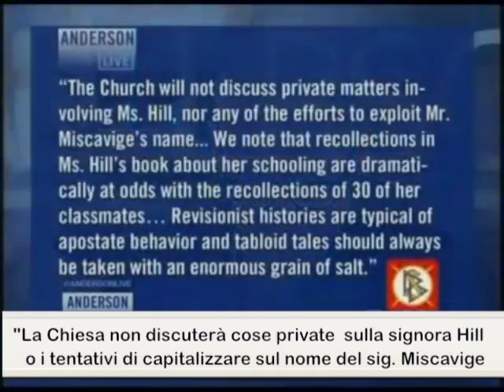SCIENTOLOGY - JENNA MISCAVIGE HILL INTERVISTA A FOX 11